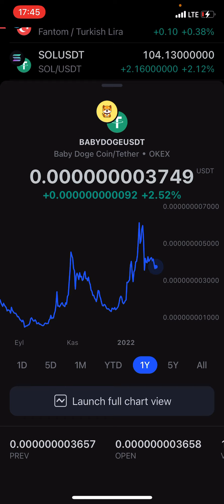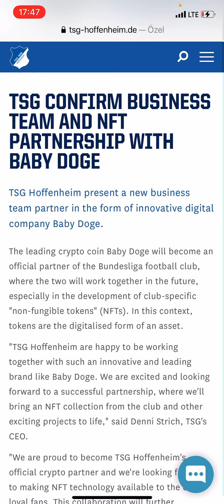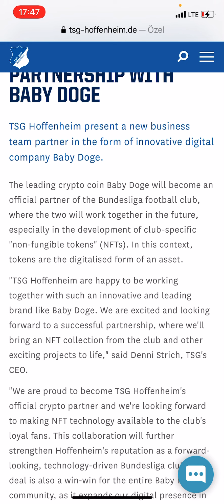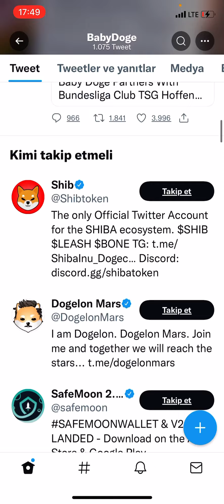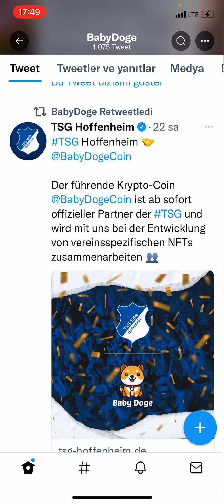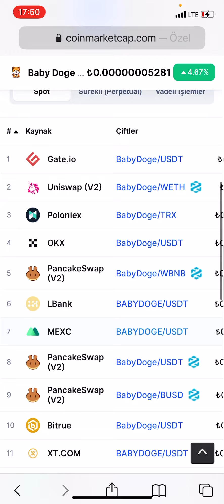BABY DOGE COİN İLE İLGİLİ BOMBA GİBİ HABER!!!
Almanya’nın köklü futbol ligi Bundes Liga içerisinde bulunun eski futbol kulüplerinden olan TSH- HOFFENHEIM ile resmi iş ortaklığını duyuran Baby Doge Coin gelecekte şaka coin olmadıklarının teminatını bu büyük anlaşma ile gerçekleştirdi!
Peki bu anlaşla rally başlatabilecek mi ? Baby Doge Coin sıfır atar mı ? Hepsi bu video’da!

Arkadaşlar kanalıma hoş geldiniz, Bu kanalda sizlere kripto para borsası piyasasının son gelişmelerini ve analizlerini aktaracağım.

Bu kanalda anlatılan sesli, yazılı veya görsel video içerikleri kesinlikle yatırım tavsiyesi içermemektedir!